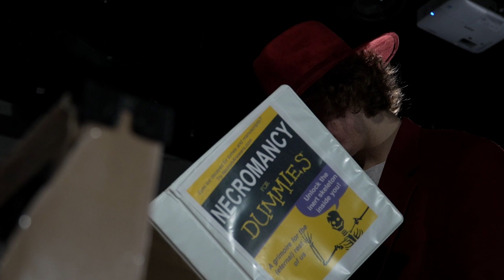Stewart's Monster!!! (A Short Film by Jake Briggs)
SPOOKY SEASON!

This is my second video project for my film production class at Vassar. The first project isn't good enough to post since I was just getting the hang of Premiere Pro, and the editing is kinda bad on my part. But there are 2 more projects to come after this one with the working titles of Big Bad Tax Collectors and A Trip to the Moon (to Beat the Commies!).

This film is inspired by this niche indie book by some woman called Frankenstein and also a root beer brand I didn't know was exclusive to the Northeast.

Big thanks to the cast of Zander Swift as Stewart and Christian Wolke as The Monster.